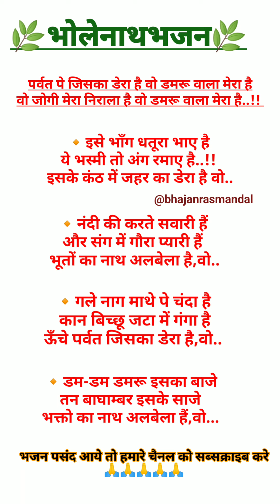सावन स्पेशल 🙏❤️ भोलेबाबा का बिल्कुल न्यू भजन❤WITH LYRICS